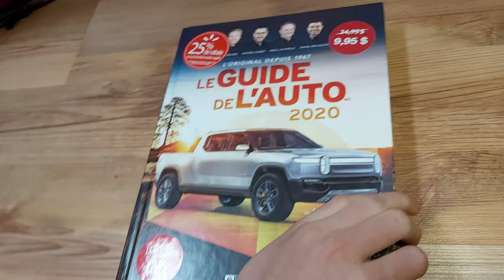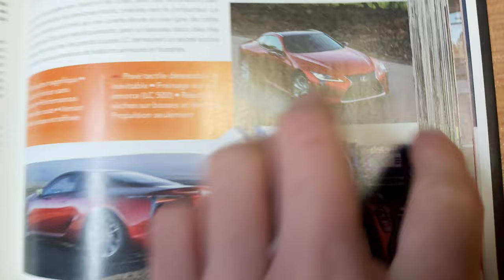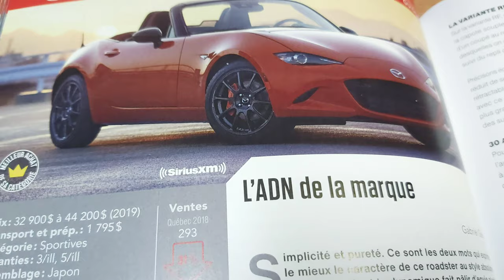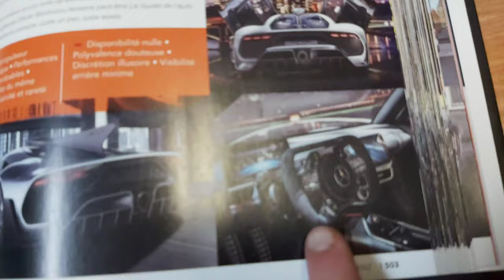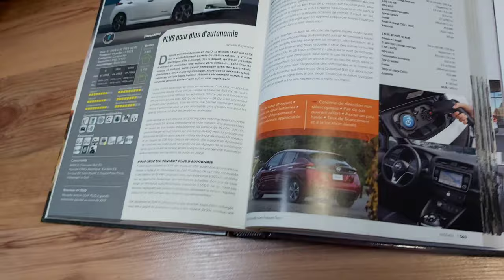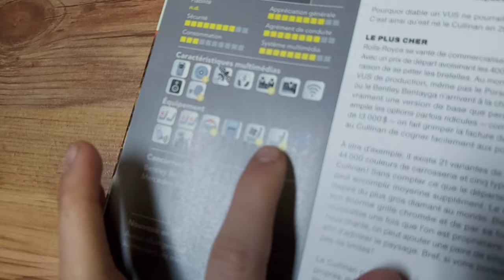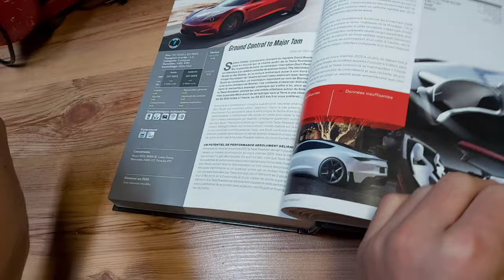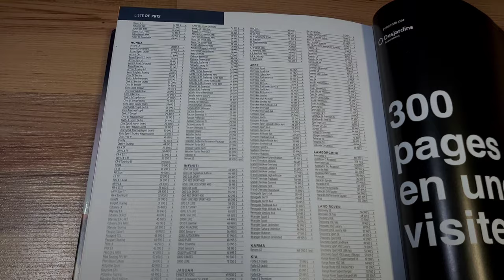les essais du guide de l'auto 2020 #3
on continue !